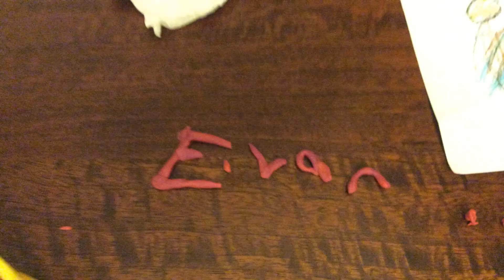My Stop Motion Movie